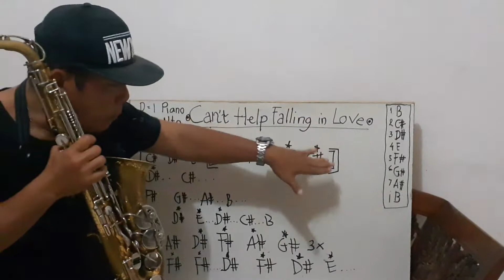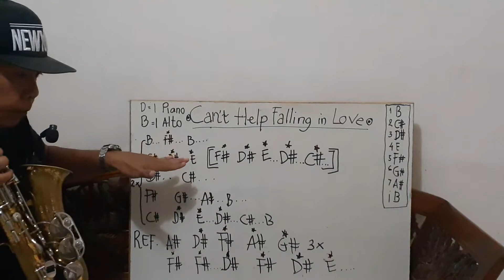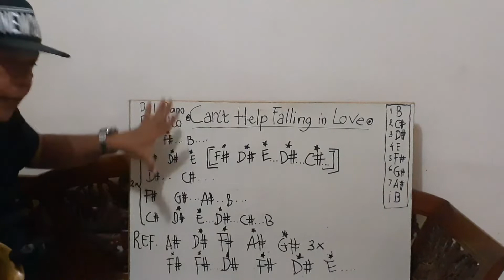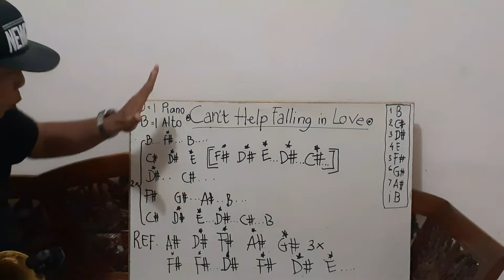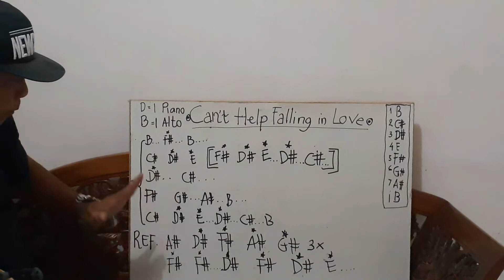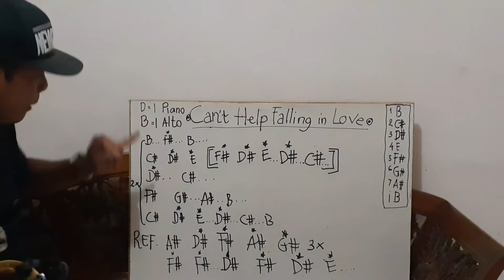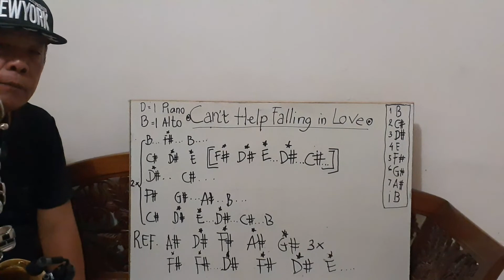Tutorial "Can't Help Falling in Love" D=1 piano,B=1 alto saxophone@EasySaxoTune